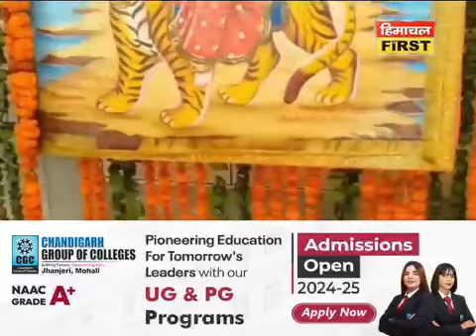छिन्मस्तिका जयंती पर मां चिंतपूर्णी भवन को रंग बिरंगे फूलों से सजाया गया